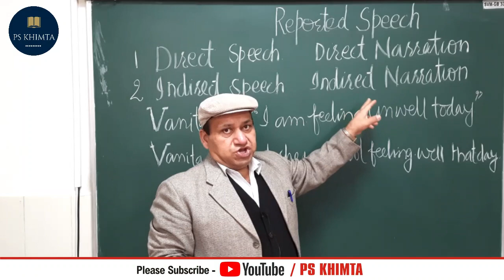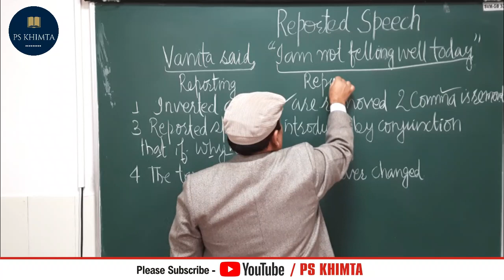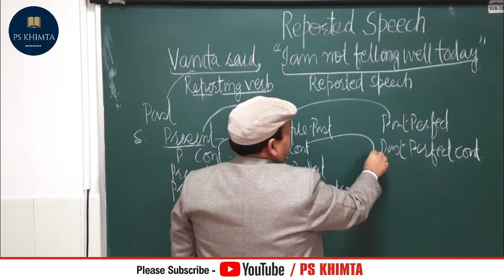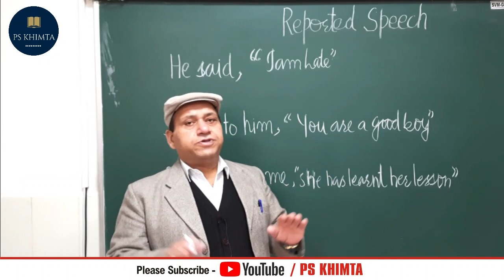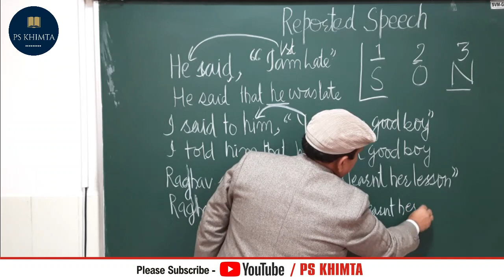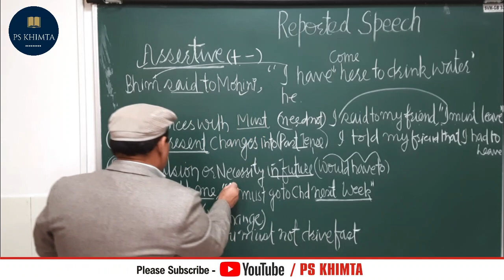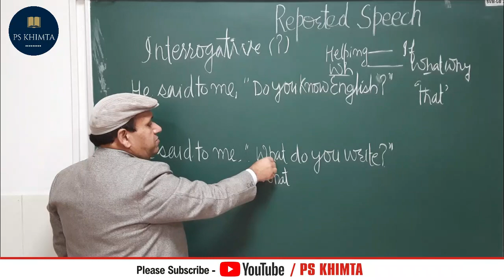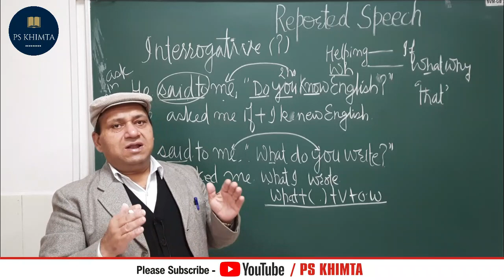Narration | Assertive & Interrogative | (English Grammar) | By: PS Khimta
Narration (Assertive & Interrogative)
English Grammar
By: PS Khimta

Video Shoot By: Sangam Khimta
Video Edit By: Akhtar Handa